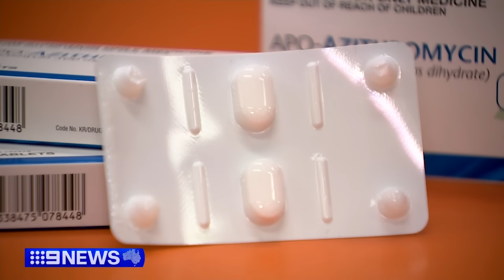Health warning as walking pneumonia cases surge | 9 News Australia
Queensland is seeing an unprecedented surge in walking pneumonia cases, particularly among children. It's prompted a serious health warning, with the outbreak coinciding with a shortage of antibiotics.